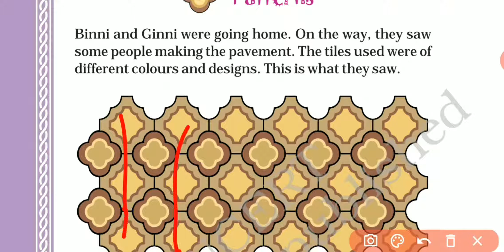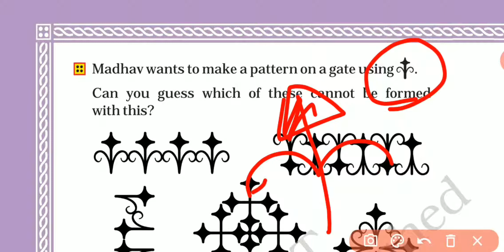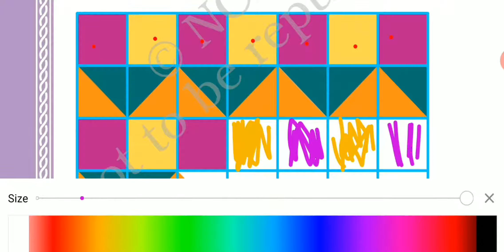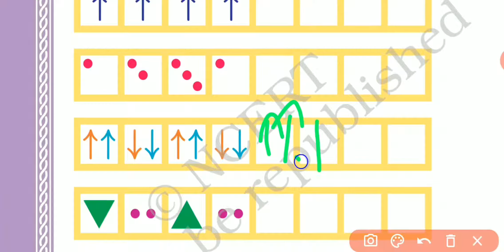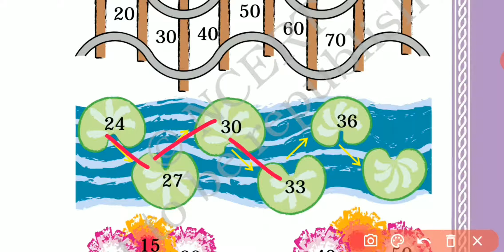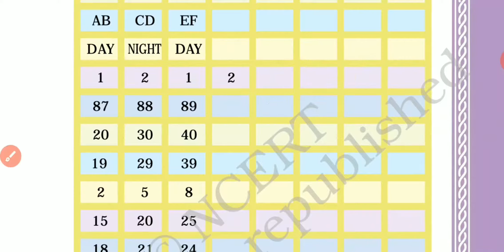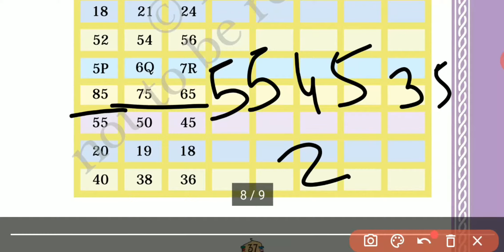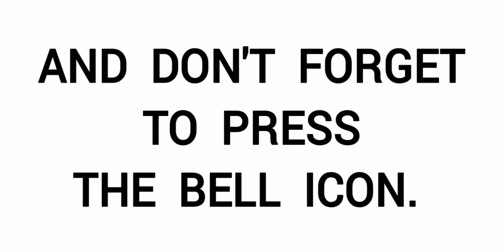PATTERNS | CLASS - 2 | CHAPTER - 5 | MATHS | Math magic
Don't forget to Drop your valuable comment and suggestions.